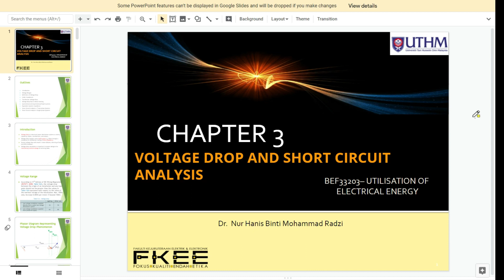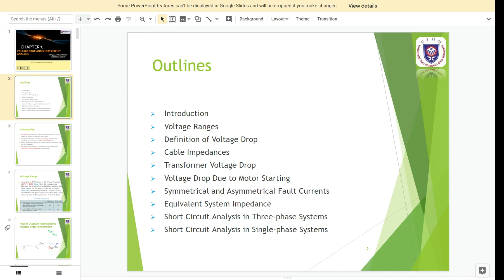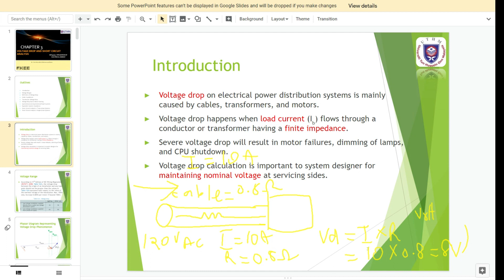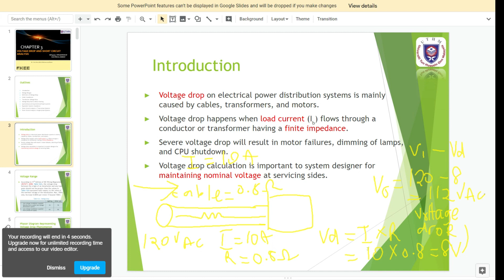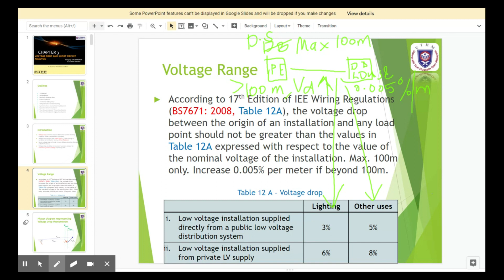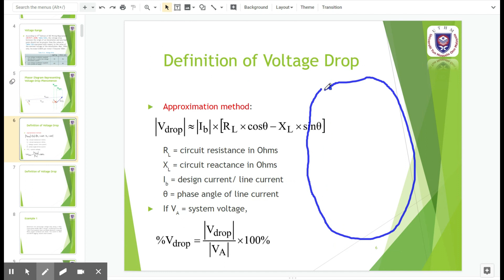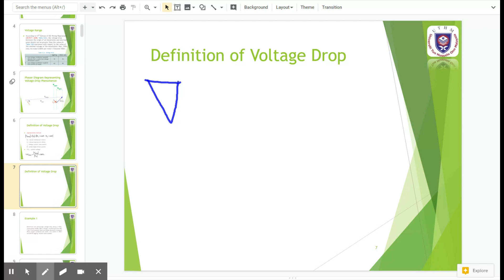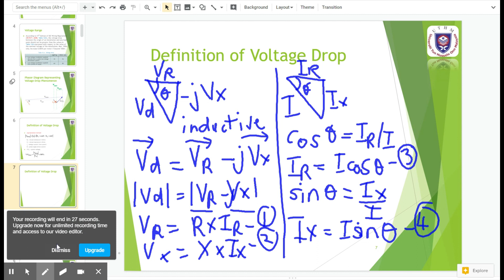Utilisation of Electrical Energy | Chapter 3 | Series 1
BEV 30803
Utilisation of Electrical Energy
Chapter 3: Voltage Drop and Short Circuit Analysis